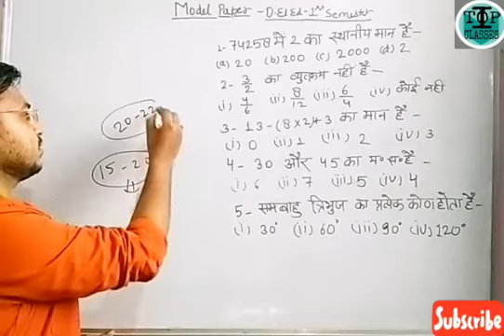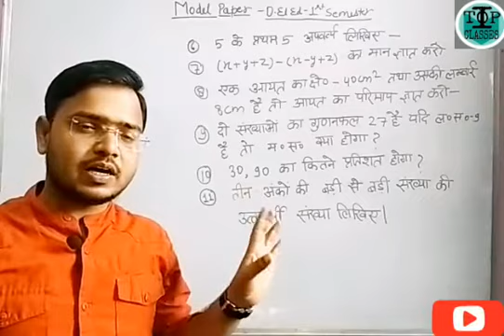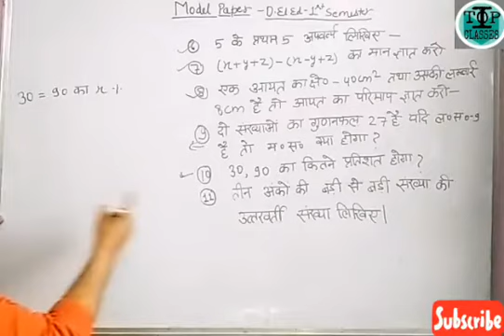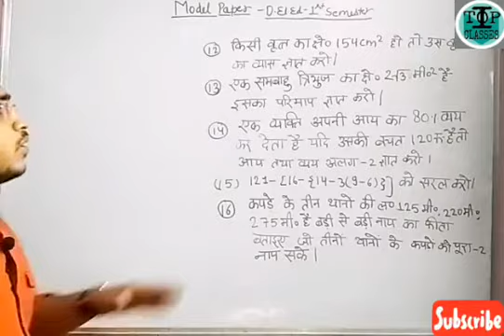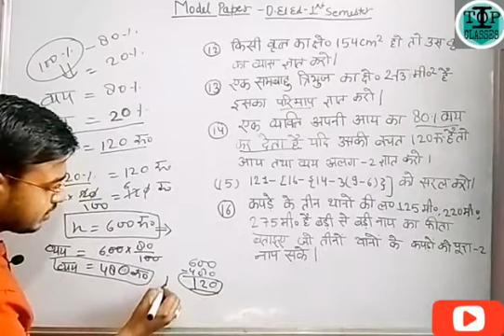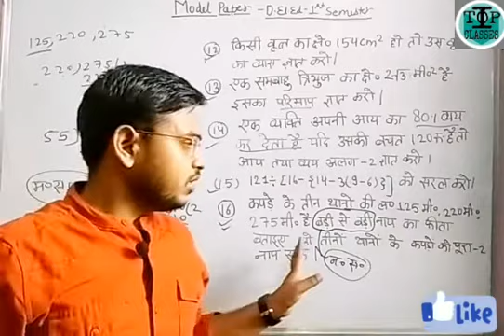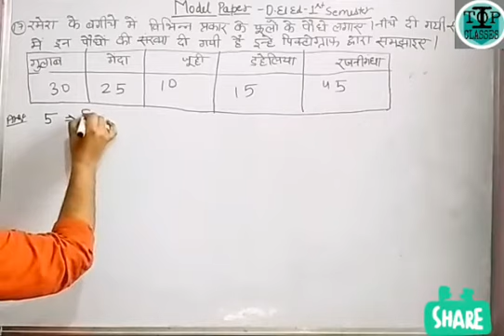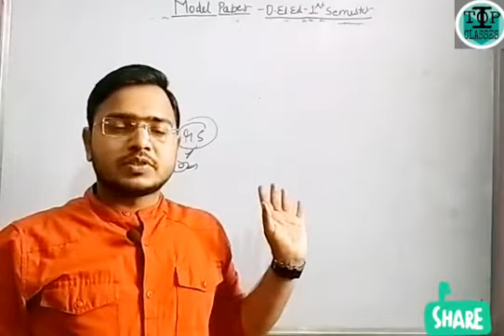Math Model Paper set-1|D.eled1st|semester|ctet|Tet|Supertet|Kvs|other|exam|Amrendra_Sir👍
सभी विषयों की Pdf यहां से प्राप्त करे।।

*परीक्षा में आये हुए प्रश्न।।*

*Set-3*👍

*D.el.ed 1st semester math classes..*👌👍👍

*सजातीय तथा विजातीय व्यंजक*

*तल तलखण्ड रेखाखण्ड बिन्दु👍🏻*

*त्रिभुज part-1st*👌🏻

*त्रिभुज -part2nd👍🏻*

*भिन्न की अवधारणा।।👍🏻*

*आयत।।👍🏻👍🏻*

*वृत्त की अवधारणा।।👍🏻👍🏻*

*वर्ग की अवधारणा*

*प्रतिशतता।।* Part-2

*lCM &HCF Part-1st*

*lCM & HCF Part-2nd*

*Internship File कैसे बनाये।।👍🏻*

*मित्रो सभी classes के लिए चैनल से अवश्य जुड़े!!*👍

*D.eled 1st semester computer class..*👌

*कम्प्यूटर का इतिहास*👍

*Input & Output Device*👌

*कम्प्यूटर Part-1st*👍👍

*कम्प्यूटर Part-2nd*👍👍

*D.eled 1st semester Science classes..*👍👍

*सजीव एवं निर्जीव*

*वनस्पति जगत (जड़)*

*तना एवं तने का रूपान्तरण*

*पत्ती एवं पत्ती का रूपान्तरण*

*Science one liner question*👍

*D.eled 1st semester Sanskrit class..👍*

*संस्कृत का परिचय*👌

*पशु/पक्षी/फल/फूल/गिनती/परीक्षा में आये हुये प्रश्न।।*

*D.eled 1st semester परीक्षा में पूछे गए महत्वपूर्ण प्रश्नों का संकलन।।👌👌*

*One liner important Question.*

*शिक्षण-अधिगम*👌

*सामाजिक विषय*

*बालविकास👌*

*हिन्दी👌*

*Internship File: *कैसे बनेगी।।*👍🏻

*D.eled परीक्षा में आये सभी महत्वपूर्ण प्रश्न इनको अवश्य पढ़ ले।।*👍👍